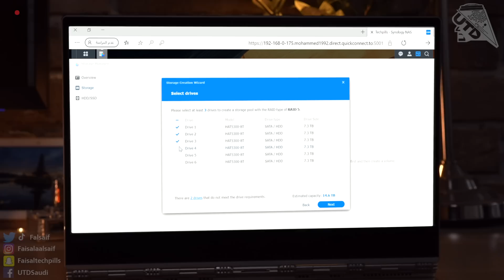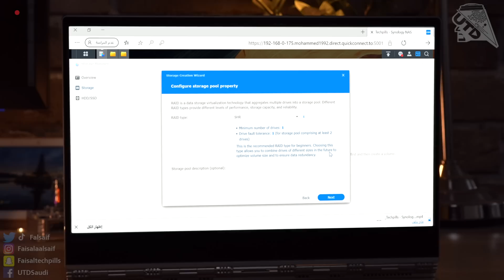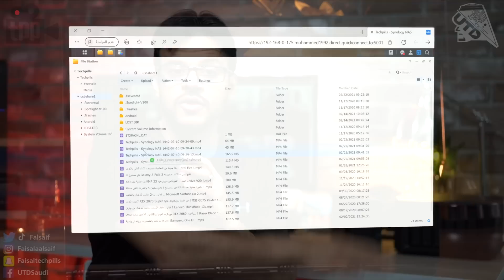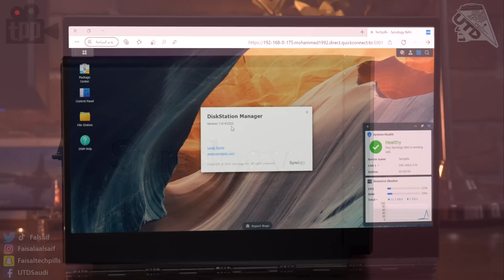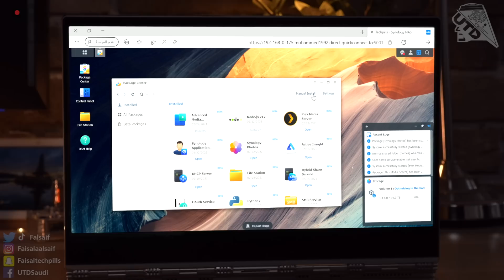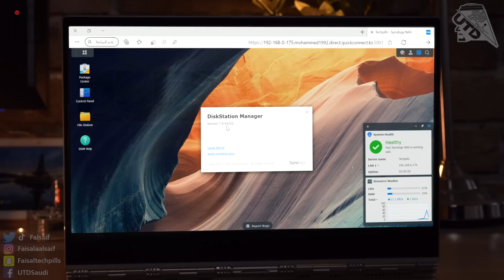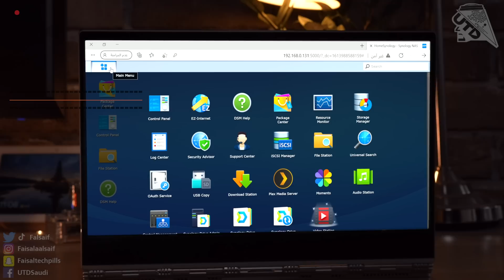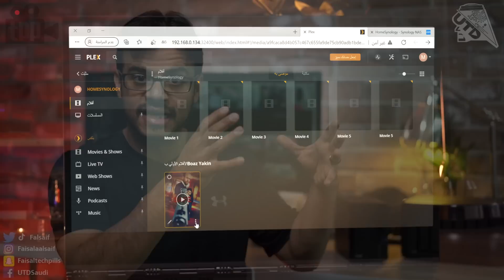اضمن مكان لحفظ صورك و ملفاتك بدل جوالك و المساحات السحابية !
في هذا الفيديو اقدم لكم شرح مفصل عن اجهزة الـ NAS
واللي هي عبارة عن اجهزة تخزين وسائط مربوطه بالشبكة..
ايضاً سويت لكم مراجعة لجهازين NAS من شركة Synology.

 للتوضيح تم تصميم هاردسك HAT5300 لقطاع الاعمال ، ولن يتم بيعه للأفراد أو إتاحتها عبر الإنترنت. إذا كنتم مهتمين تواصلوا مع  Synology من هنا :